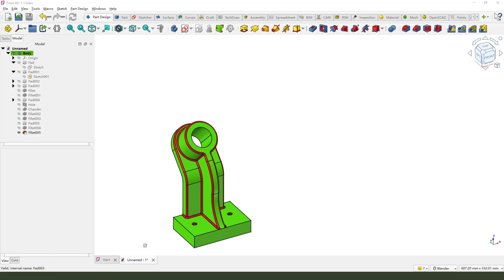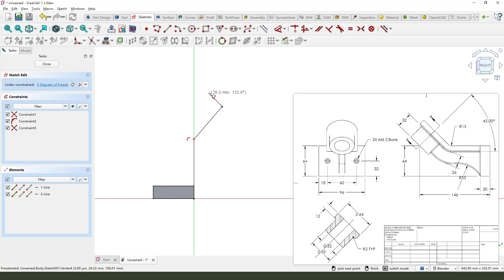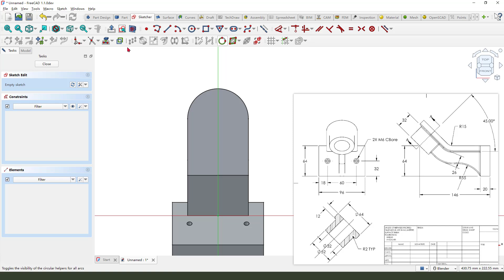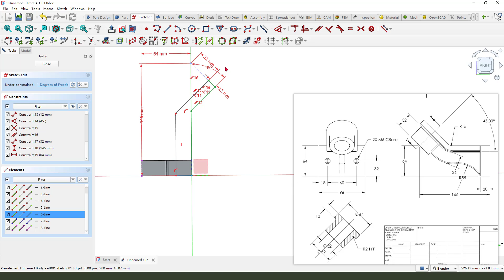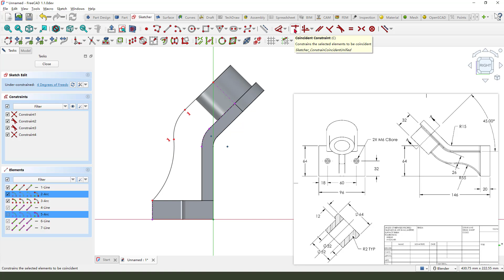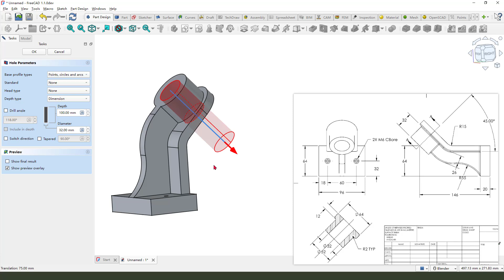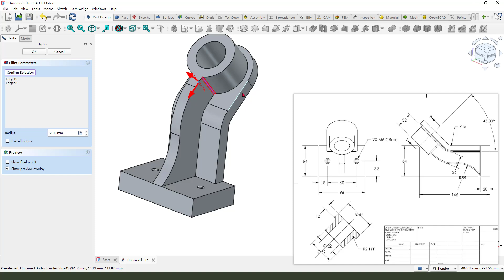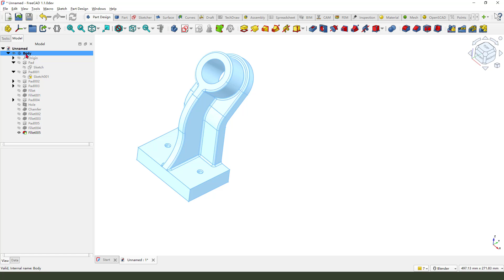FreeCAD 1.1.0dev How to deal with fillet failure exercise-124